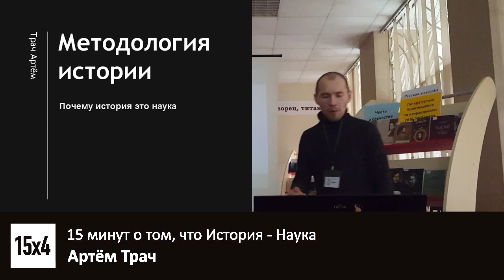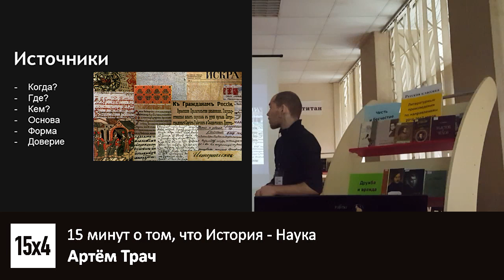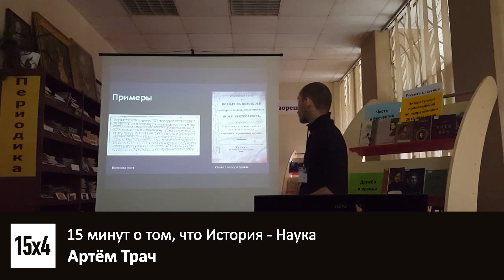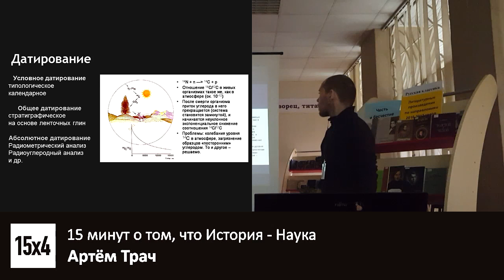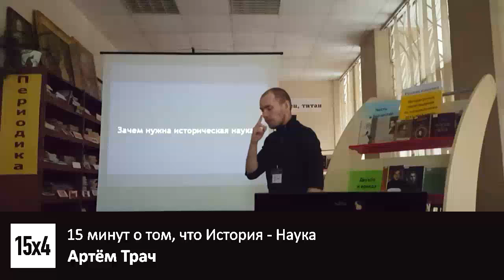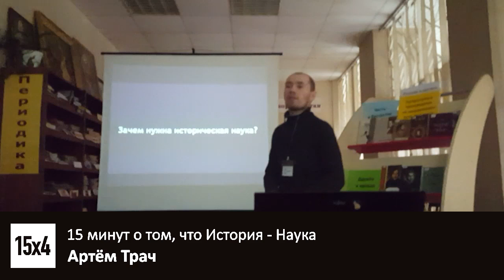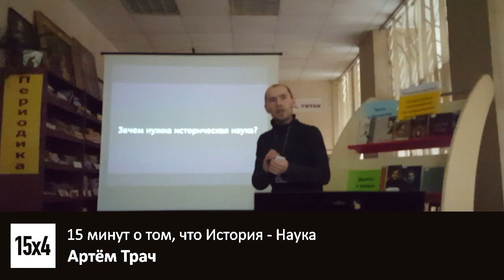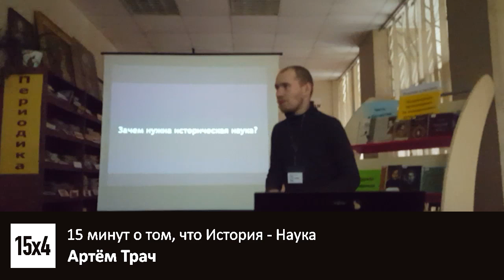15x4 - 15 минут о том, что история - наука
«Говоря, что история не наука, многие допускают ошибку, связанную с тем, что мало кто знает как работает историческая наука. На лекции мы рассмотрим такие понятия как "исторический факт" и подлинность источника, а так же методологию и принципы исторического, научного знания.» – Артём Трач

15х4 - это сообщество молодых ученых и фанатов науки.